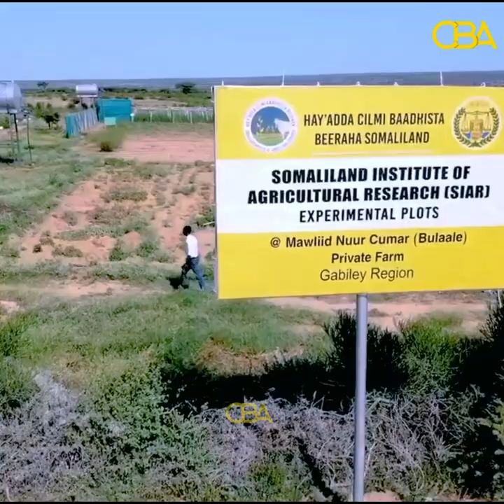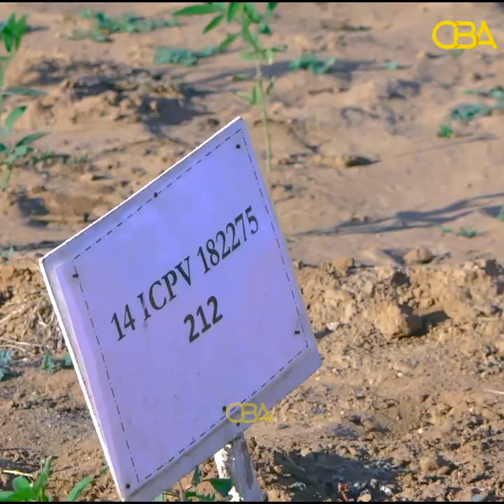Warbixin: Beer Gabiley ku taal iyo wax soo saarka ay dalka ku soo kordhisay.